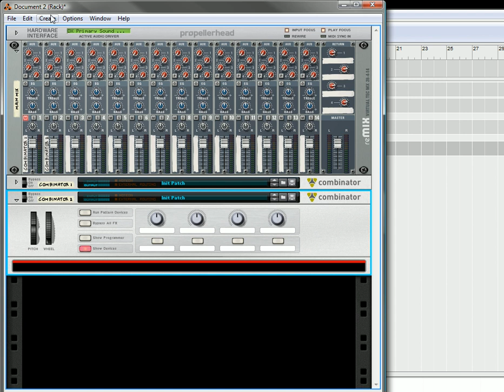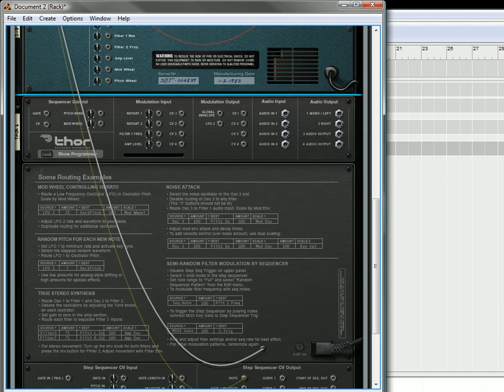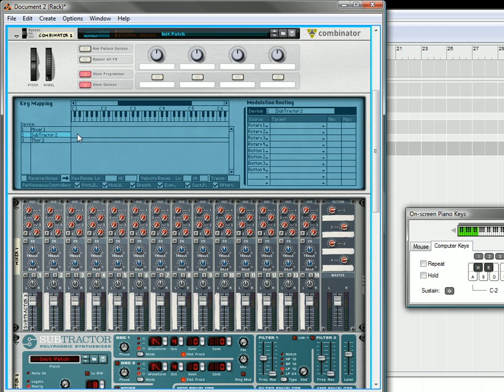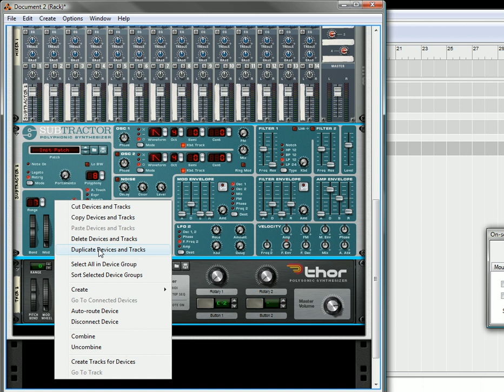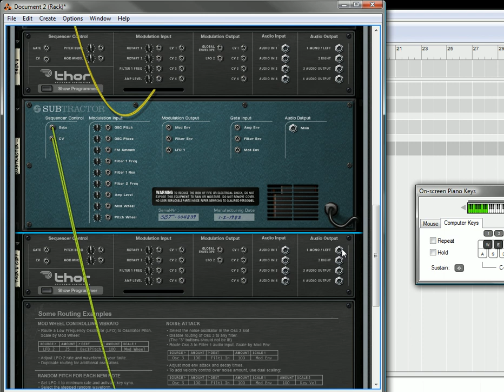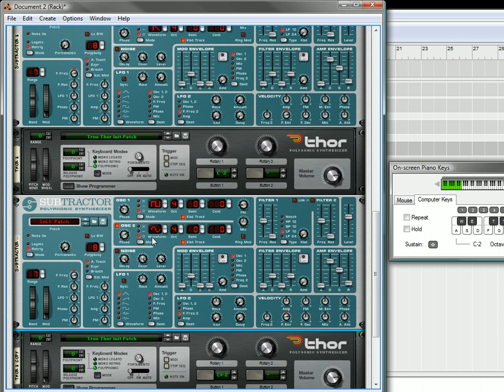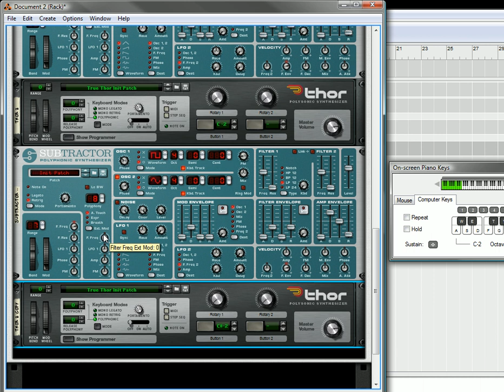Key Triggering Patterns in Reason (Part 2)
This shows a few ways you can use MIDI keys to trigger patterns in Reason. This part moves into the Thor Step Sequencer, and shows you how to set things up so that your keyboard triggers the pattern. 2 methods are described: "Momentary" and "Latched" key triggering. Hope you enjoy.

for more Reason and Record tutorials.